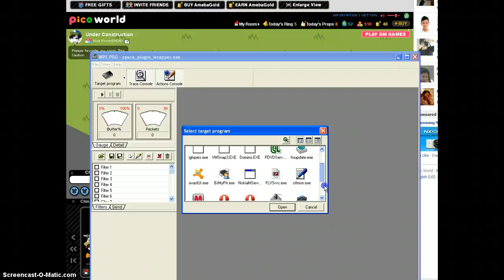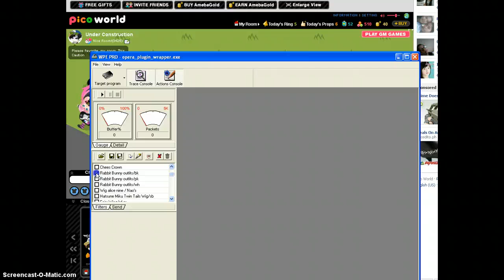Cheat in Ameba pico Costum